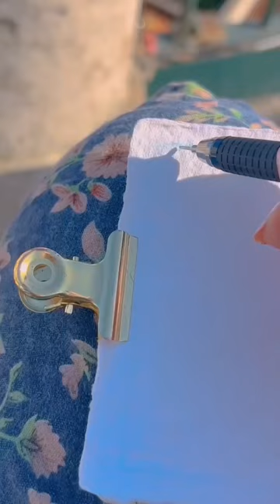wine not required but it’s nice 🇵🇹